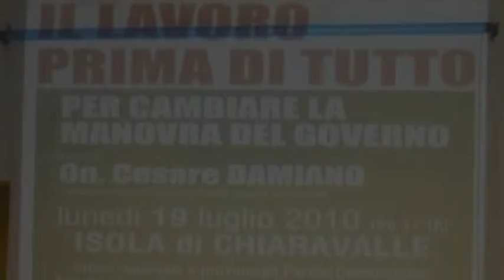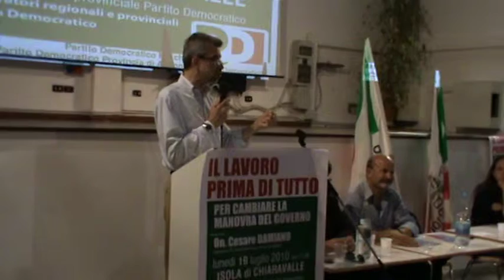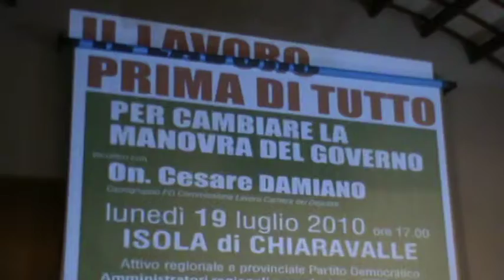Palmiro Ucchielli e Cesare Damiano a Chiaravalle - 19 luglio 2010